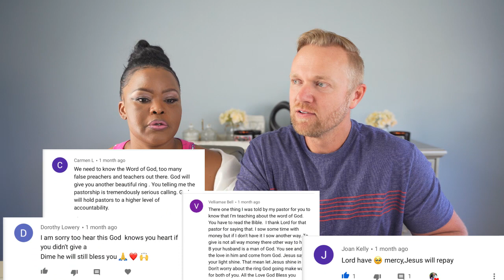Greed and Christianity, our experience | Story Time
this is what greedy looks like \\ stop being greedy \\ majestic family

-Write Us